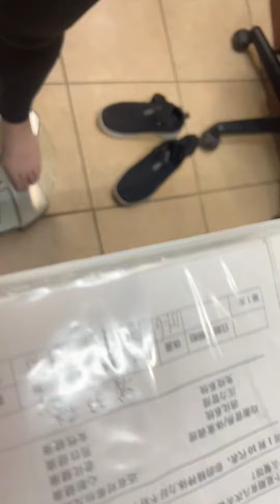美国纽约，法拉盛，恭喜 我的女客户15天减5磅，今天吃饱称的，原来151.6，现在146.4，每天减0.4，肚子小了，后背薄了